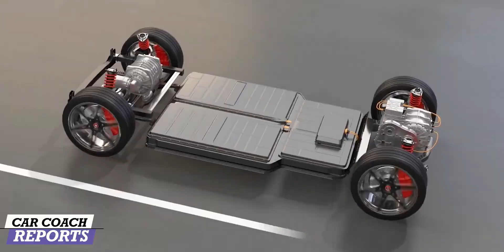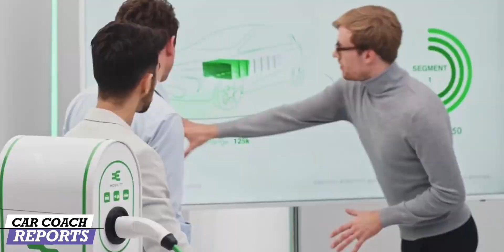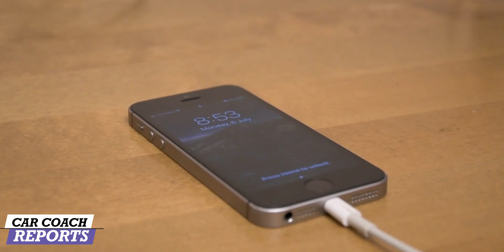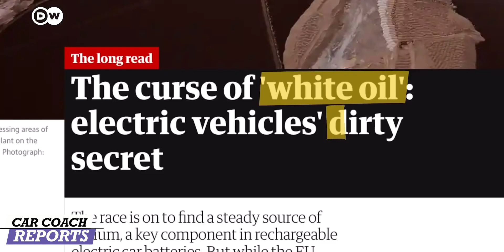Batteries Do NOT Make Electricity - TOXIC SECRETS REVEALED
Batteries Do NOT Make Electricity - TOXIC SECRETS! This is good information to know when the politicians try to force us to eliminate fossil fuels. Take a few minutes to listen to the facts you most likely do not know.  Then try to figure out why they are forcing us to electric vehicles.  I can’t.

What is a battery? I think Tesla said it best when they called it an Energy Storage System. That's important, batteries do not make energy, they store it. Batteries do not make electricity, they store electricity produced elsewhere, primarily by coal, uranium, natural gas-powered plants, or diesel-fueled generators.  So, to say an EV is a zero-emission vehicle is not at all valid. Did you know that forty percent of the electricity generated in the U.S. is from coal-fired plants, it follows that forty percent of the EVs on the road are coal-powered.

This may sound like you are deep in a rabbit hole - please listen to this to understand what we are all facing with electric car batteries. Then you can decide for yourself.

00:00 battery Do NOT Make
00:27 What is a battery?
01:15
01:45 types of batteries
02:30
03:43 electriccars - environmentally distructive costs
04:04 Embedded costs
05:18 impact to electric car batteries
06:20
06:51 going green
07:19 Comments and questions

The Disturbing Reality of Cobalt Mining for Rechargeable Batteries